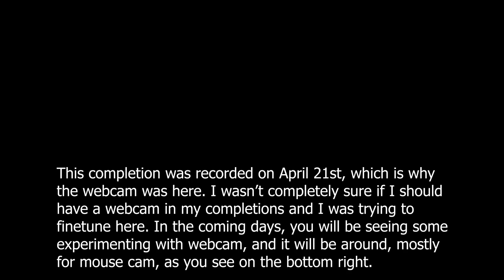Geometry Dash - Araneo 100% (Hard Demon)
Recorded on April 21st. I meant to upload this a while ago since I wanted to do the GDDP project, and that's why this is here, but the completion is still around, so I thought I would upload it. I've wanted a reason to beat this level, and for a while, I've been scared of it because spider timings are not at all my strongest link in skills. But here we are. The wave was the only real choke point for me outside of the monstrous amount of spider timings.